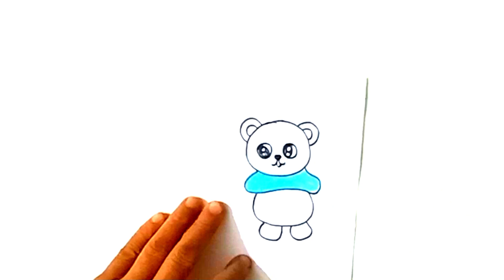how to draw very easy teddy bear drawing morgina drawing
wallcome to my channel morgina drawing  youtube channel
please subscnbe my channel

gmail